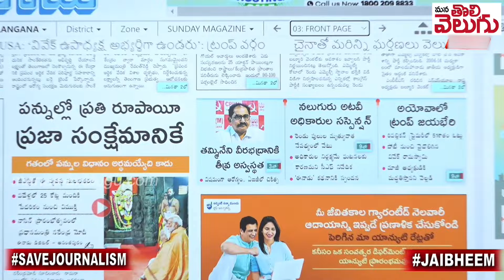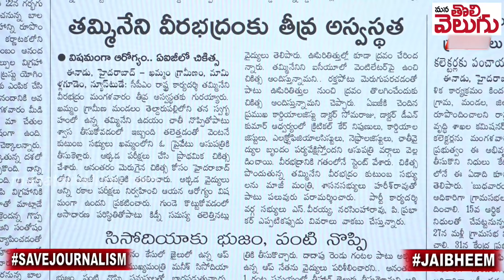తమ్మినేనికి గుండెపోటు ! వెంటిలేటర్ పై చికిత్స ! | Tammineni Veerabhadram Suffers Heart Attack